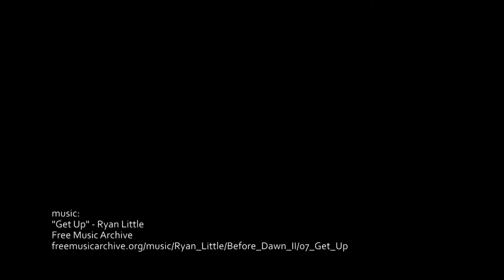City of Pittsburgh Department of Innovation & Performance Inclusive Innovation Week promo